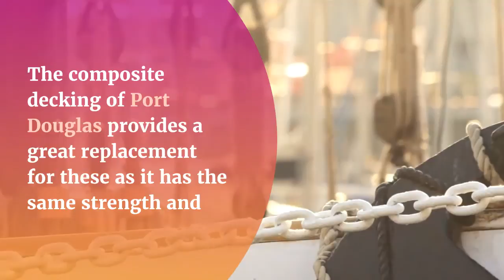Great Alternative To Traditional Decking Composite Decking Rockhampton QLD